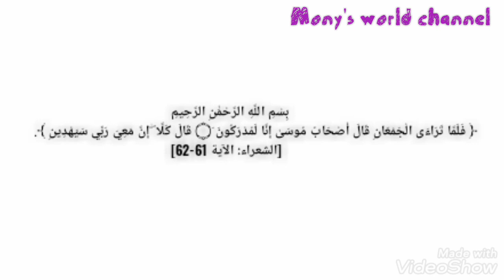قصة يوم عاشوراء